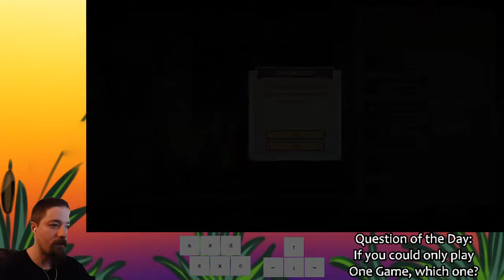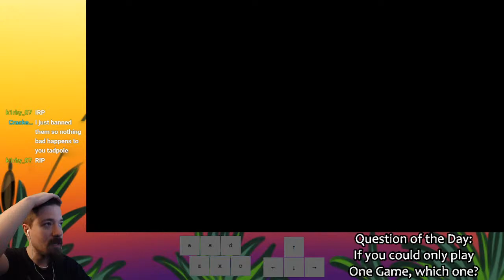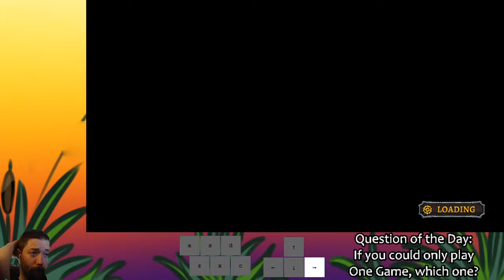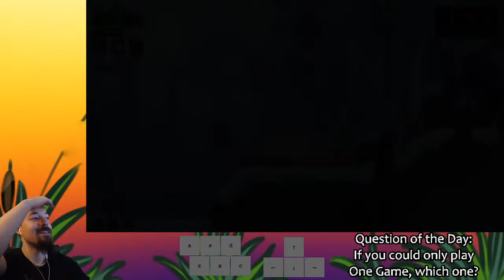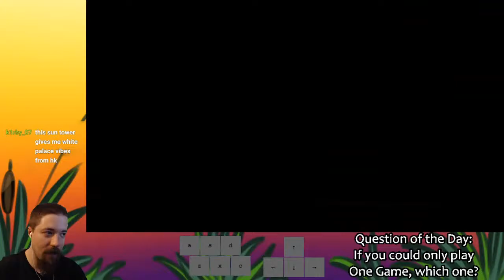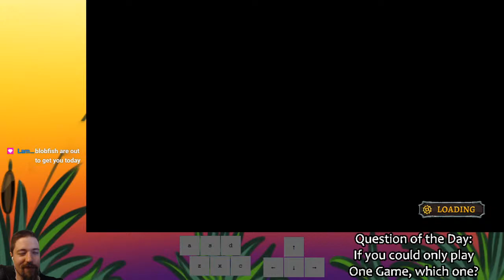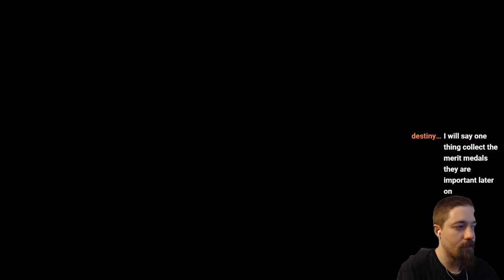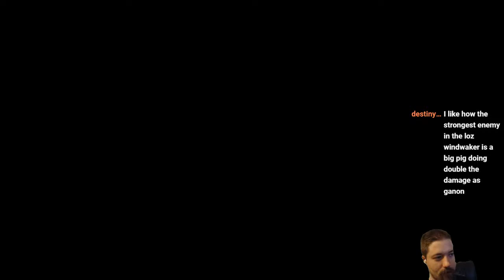Livestream: RL2 Speedruns, then Begining King Knight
Doing speedruns because people enjoy watching them. After that, I plan to start up the King Knight playthrough in Shovel Knight. If you wish to Watch on twitch, you can do so